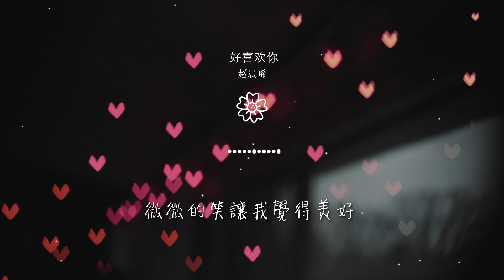趙晨唏 - 好喜歡你『好喜歡你 想問你知不知道』【動態歌詞Lyrics】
好喜歡你

00:00  作詞 : 孫浩然
00:01  作曲 : 孫浩然
00:17 好喜歡你
00:19 想問你知不知道
00:22 微微的笑讓我覺得美好

00:27 你的香香味道
00:31 草莓奶糖
00:33 想象着哪天我會對你重要
00:40 一百零一個天黑
00:46 照亮我世界的美 好

00:52 一百零一個冒險情節
00:56 是我
00:59 想像的畫面
01:02 和你約會
01:05 沿着你腳印

01:07 不能說明的心情
01:13 我想像着你左手邊搭配自己
01:18 所有問題 一瞬間都平息
01:25 好喜歡你
01:28 想問你知不知道

01:30 微微的笑讓我覺得美好
01:36 你的香香味道
01:39 草莓奶糖
01:41 想象着哪天我會對你重要
02:12 一百零一個天黑

02:17 照亮我世界的美 好
02:23 一百零一個冒險情節
02:28 是我
02:31 想像的畫面
02:33 和你約會

02:36 沿着你腳印
02:39 不能說明的心情
02:44 我想像着你左手邊搭配自己
02:50 所有問題 一瞬間都平息
02:56 好喜歡你

02:59 想問你知不知道
03:02 微微的笑讓我覺得美好
03:07 你的香香味道
03:11 草莓奶糖
03:13 想象着哪天我會對你重要

03:19 好喜歡你
03:22 想問你知不知道
03:24 微微的笑讓我覺得美好
03:30 你的香香味道
03:34 草莓奶糖

03:36 想象着哪天我會對你重要
03:42 好喜歡你
03:45 想問你知不知道
03:48 微微的笑讓我覺得美好
04:04  出品人 : 於明

04:06  統籌 : 唐瀟/思潮CC
04:09  發行 : 水星音樂
04:11  【未經著作權人許可 不得翻唱翻錄或使用】